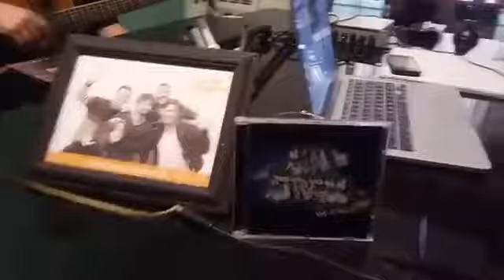Sin Stress en De 10 a UNA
Sin Stress, la banda oriunda de la localidad de Ituzaingó, en De 10 a UNA. El programa se emite los lunes, miércoles y viernes de 10 a 13hs, por Radio La Ciudad.

3/11/2017